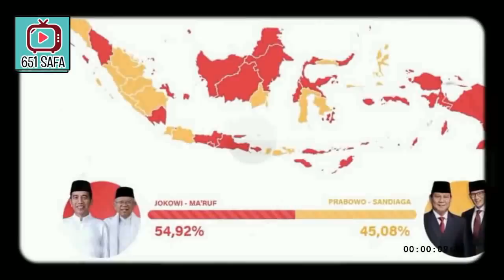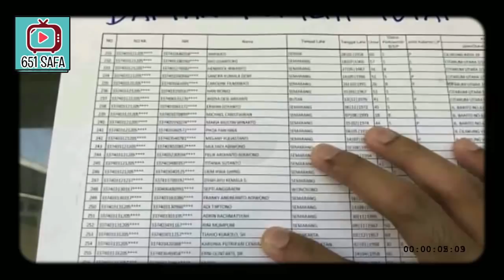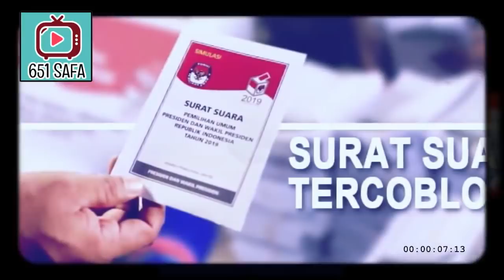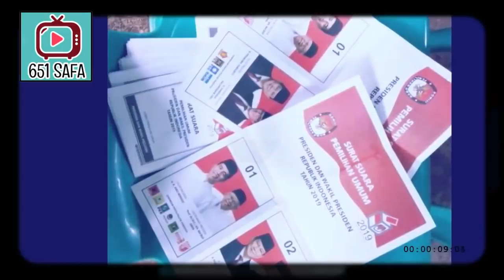2 KOMISIONER KPU DIP3CAT! PIL'PR3S CUR4N6 TRBUKTI GENG6S